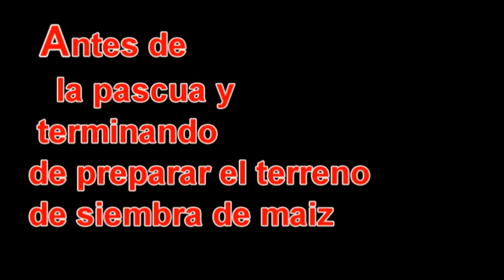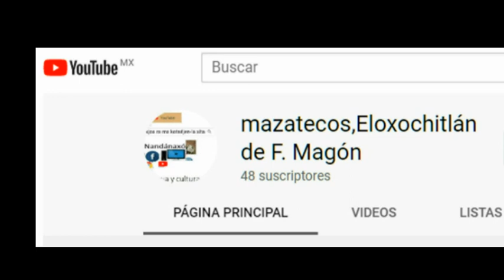Conversación entre ELOXOCHITLÁN Y SAN PEDRO OCOPETATILLO suscribete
ELOXOCHITLÁN  Y MAZATECO OCCIDENTAL
UNA COMPARACIÓN DE INTELIGIBILIDAD DIALECTAL